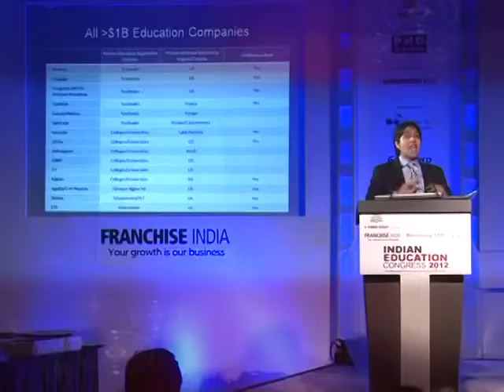Education with Technology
In many ways, technology has profoundly changed education. For one, technology has greatly expanded access to education. In medieval times, books were rare and only an elite few had access to educational opportunities. Individuals had to travel to centers of learning to get an education.